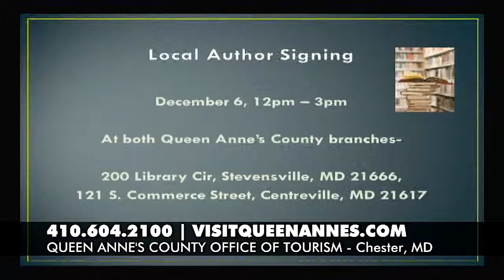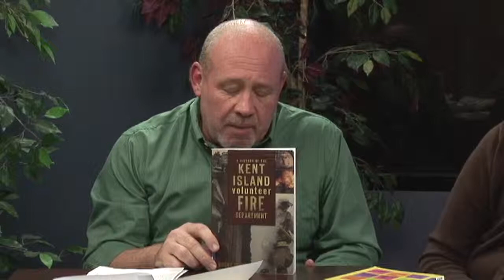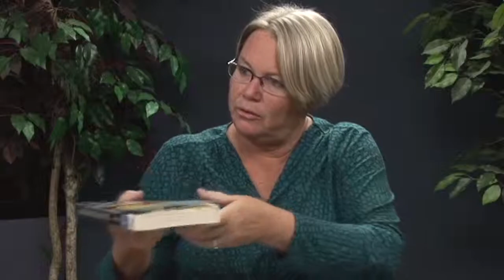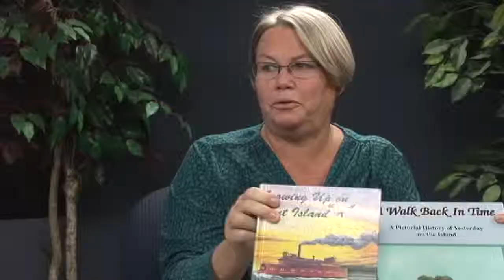QAC Library About the Local Authors, book signing on Dec 6, 2014.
from 12-3pm. Meet & Greet Local Authors, books for sale and signing.  Purchased books will be gift wrapped for free.  Refreshments will be served.